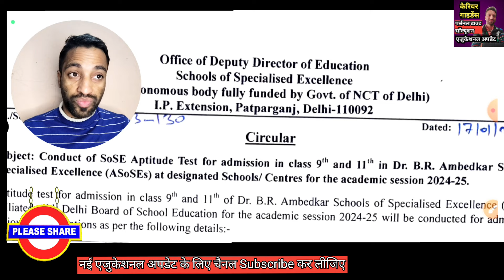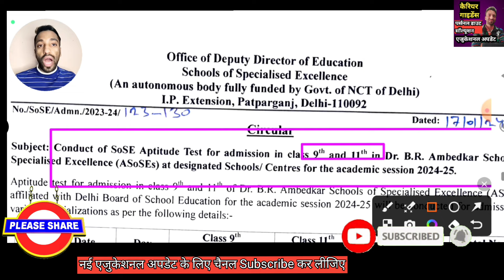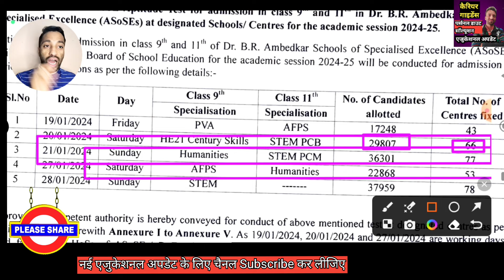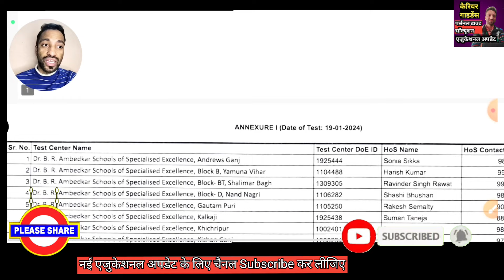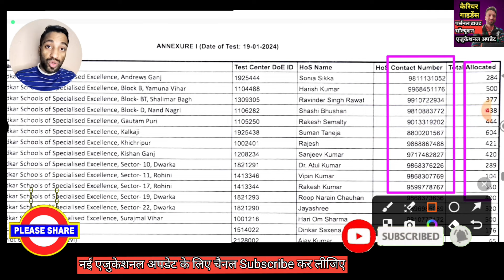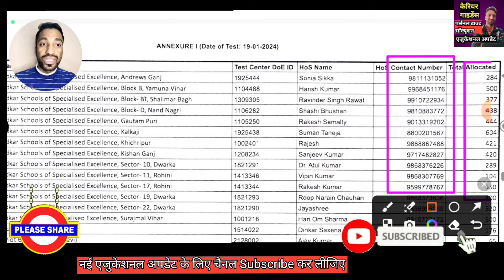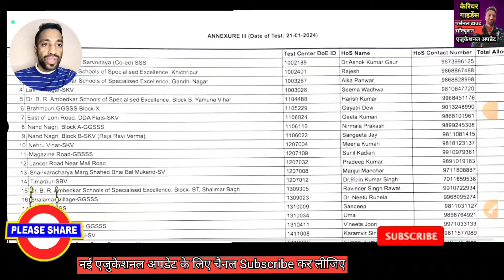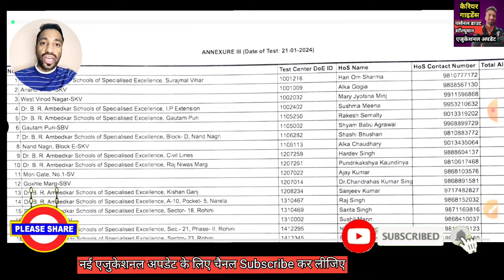SOSE 2024-25 Test Center Big Update for 9 & 11 Class all Students👍💪 SOSE में इस बार इतने स्टूडेंट्स😳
SOSE में सलेक्शन के लिए आप इन बुक्स से तैयारी करें 👇
SOSE 11 क्लास STEM (PCM) 👇

SOSE 11 क्लास STEM (PCB) 👇

SOSE 9 क्लास HE 21 सेंचुरी 👇

SOSE 9 क्लास STEM 👇

SOSE 9 क्लास ह्युमैनिटीज 👇

रेडमी 12 फोन ऑनलाइन मिल रहा है 👇

बेस्ट ब्लूटूथ एयरफोन बेस्ट प्राइज में👇

बेस्ट स्मार्ट वॉच बेस्ट प्राइज में 👇

10 क्लास के लिए क्लिक करें👇

11 क्लास के लिए क्लिक करें 👇

टीचर्स & स्टूडेंट्स के लिए आकर्षक गिफ्ट कार्ड के लिए क्लिक करें 👇

आकर्षक स्पोर्ट्स & फिटनेस आइटम्स् के लिए क्लिक करें 👇

हर क्लास के लिए हर टाइप के बुक्स के लिए 👇

फोन, लेपटॉप & असेसीरिज के लिए नीचे लिंक पर क्लिक करें 👇